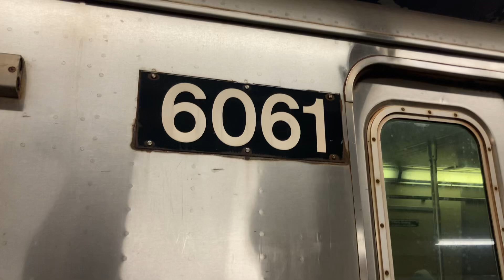Hauling R46 Arrived Nostrand Avenue